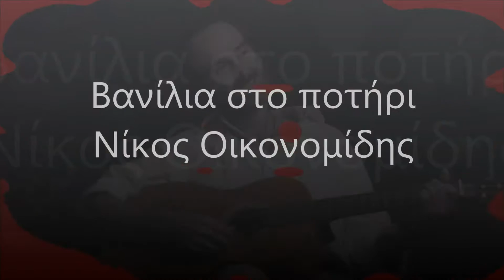Νίκος Οικονομίδης - Βανίλια στο ποτήρι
Bei meinem Namenstag, in Weihnachten,
die Mari Vrettopoulou hatte die Idee, Llila Lilak (Royal) schrieb die Texte, Nikos Economides schrieb die Musik und mit seine süßen und zarten Stimme, Sie haben mir das lied geschenkt. Ich bedanke mich !!!
Τα Χριστούγεννα στίς 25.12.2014, μέρα τής ονομαστικής μου γιορτής, η Μάρη Βρεττοπούλου έβαλε την ιδέα, η Βασιλική έγραψε όμορφους στίχους, ο Νίκος Οικονομίδης το έντυσε με ωραία μουσική καί με την τρυφερή φωνή του, μού το χαρίσανε. Τούς ευχαριστώ !!!
Τώρα τούς το χαρίζω εγώ, με μία διαφορετική οπτική μορφή !!!
Μουσική - Νίκος Οικονομίδης
Στίχοι - Llila Lilak (Βασιλική)